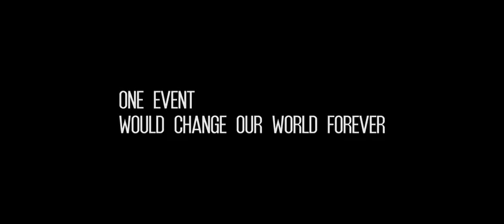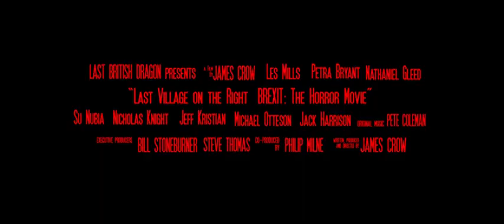Last Village On The Right - Official Trailer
The Official 2018 trailer for the James Crow movie Last Village On The Right, featuring, Jeff Kristian as murderous French brewery owner Benoit.

Written, and directed by James Crow, produced by Great British Dragon.